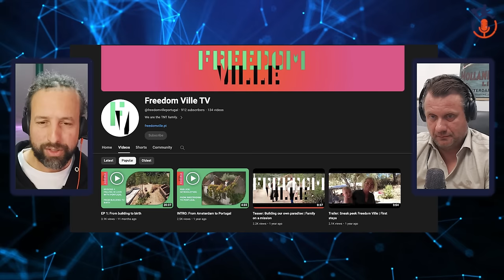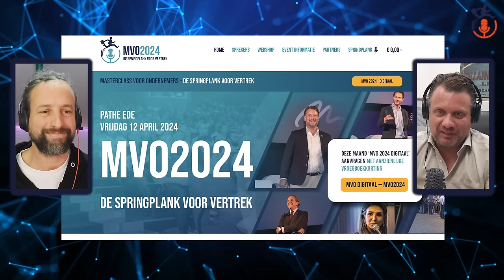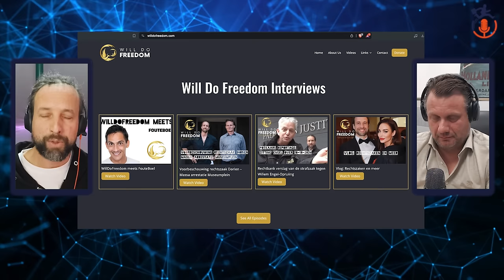Willem Engel Over Nomadisch Leven, Oorlog, Vrijheid, WEF En Bitcoin - Pim Van Rijswijk | DSVV #20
❗(Klik Hier Voor Extra Informatie Over Deze Video)
❗  'Plan-B aan Zee' ❗

Heb jij als ondernemer zin om dit najaar (eventueel met jouw gezin) een prachtig gebied van Spanje te verkennen, veel wakkere mensen / andere ondernemers te leren kennen én tegelijkertijd te werken aan jouw 'Plan-B (aan Zee)'? Kom dan tijdens de 'Wakkere Week' naar Costa Blanca Noord / Marina Alta in Spanje!

Pim van Rijswijk is de organisator van deze 'Wakkere Week' en hij zal samen met een team van andere deskundigen dagelijks aanwezig zijn om leuke en interessante dingen te bespreken, samen op te trekken en gezamenlijk te werken aan een ieders ‘Plan-B aan Zee’.

Datum en locatie Plan-B aan Zee:
De 'Wakkere Week' in Spanje speelt zich af in de herfstvakantie en duurt van 28 oktober tot
2 november en speelt zich af in Jávea (Marina Alta).

Let op: maximaal 24 mensen en VOL = VOL (inmiddels is al ruim 50% van het aantal plaatsen bezet)

Komt deze datum eind Oktober voor Plan-B aan Zee je niet uit? Deze week weer terug in de webshop Plan-B in One Day! Vanaf 14 Augustus iedere woensdagavond van 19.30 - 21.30 | 22.00 in Utrecht.